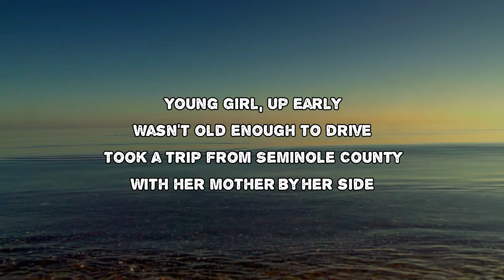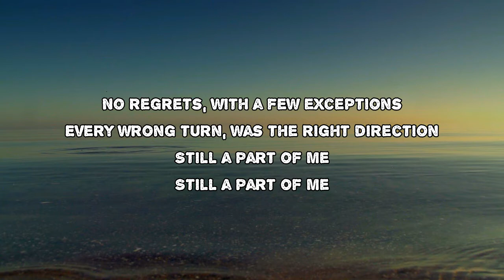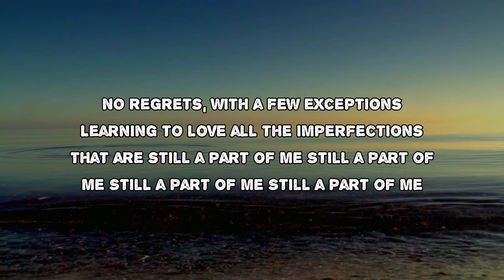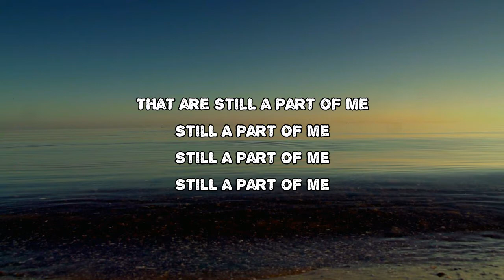Mandy Moore - Fifteen (Lyrics)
Fifteen by Mandy Moore
Album: Silver Landings

Fifteen Lyrics:

Young girl, up early
Wasn't old enough to drive
Took a trip from Seminole County
With her mother by her side
Next up, New York City
World was fallin' at her feet
She thought she was makin' music
But she was only filling seats
No regrets, with a few exceptions
Every wrong turn was the right direction
Still a part of me
Glowsticks, pink cotton candy
A touch of glitter on her lips
On parade for the radio station
So they'll play her biggest hits
Missed prom, missed graduation
No college end of fall
On the road with a boyband, singin'
For the people in the mall
Learning to love all the imperfections
That are still a part of me
Somewhere between the demo
And the lonely public eye
So real, real famous
Without even knowin' why
Learnin' to love all the imperfections